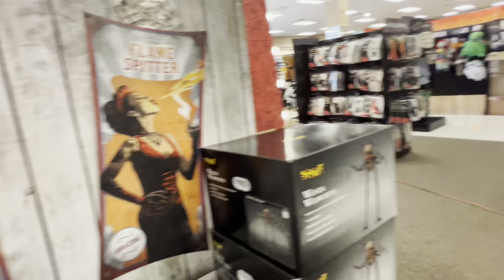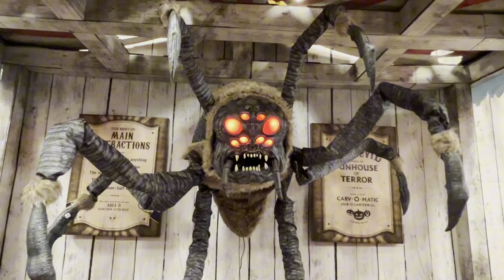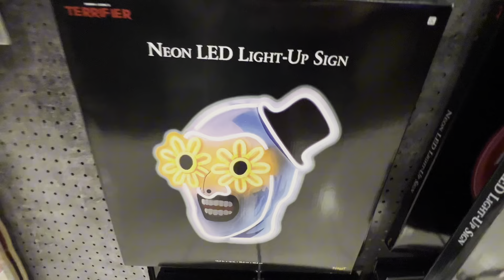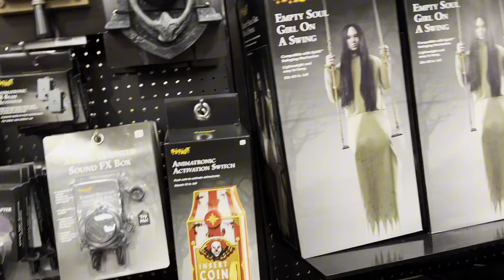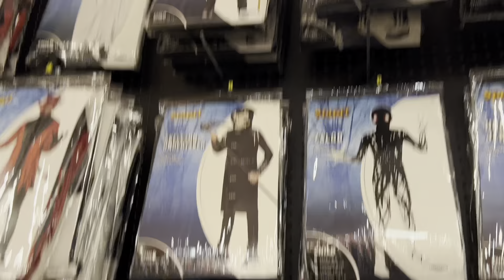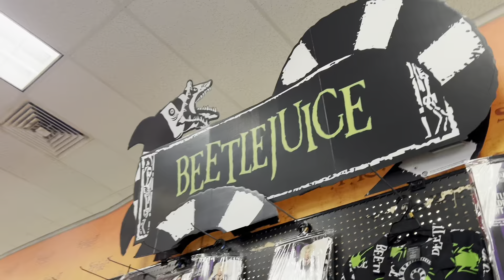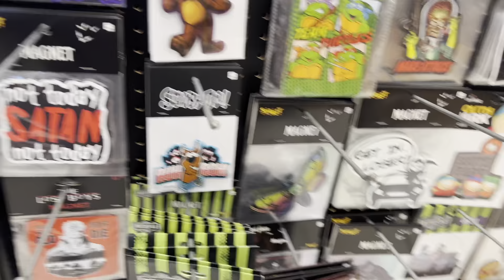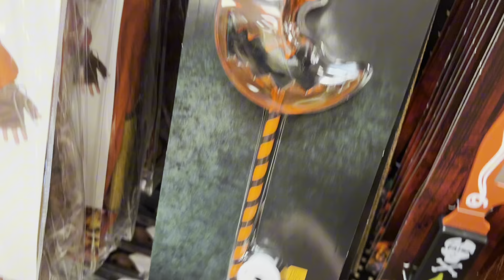First Williamsburg visit!